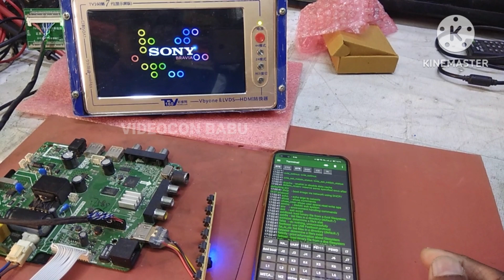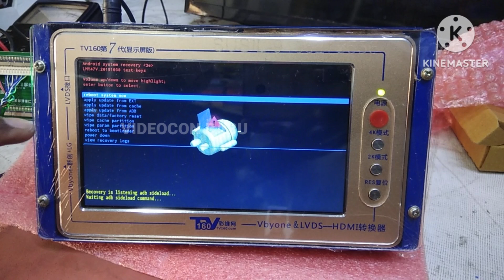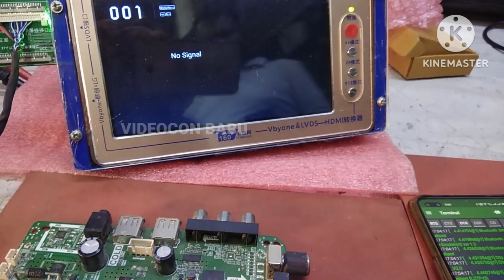AMLOGIC,TP.ATM30.PB818 LOGO HANGING, SERIAL TERMINAL APK FACTORY MODE ENTER AND REBOOT SYSTEM.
using serial terminal APK and solve problem.